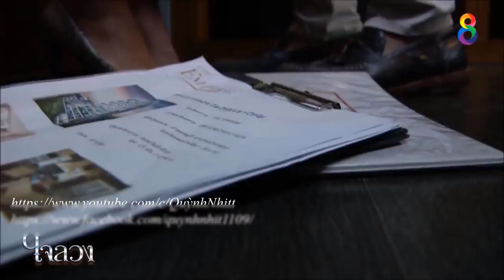ใจลวง | Lying Heart | Best love movies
More:
♥♥♥神秘的な生き物